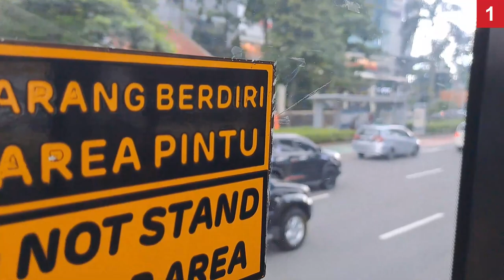Transjakarta Buses in Senayan and Bundaran HI | Corridor 1 Ride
Timestamps:
0:00 Buses in Senayan
1:32 Entering Bundaran Senayan Bus Station
1:44 Entering Bus to Bundaran HI
13:50 Exiting Bus
14:11 Buses in Bundaran HI (Inside Station)
17:52 Buses in Bundaran HI (Outside Station)

Two iconic roundabouts in Jakarta, both connected by a high quality BRT corridor.